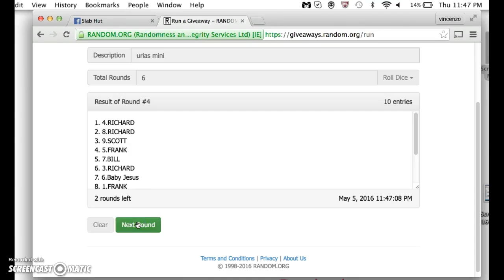urias mini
thanks